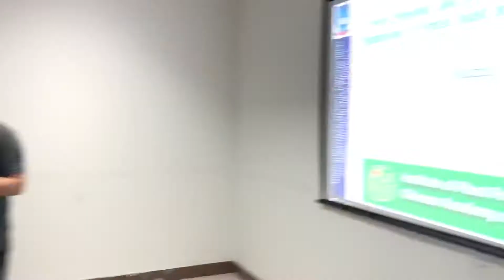My lecture at the Institute of Plant Protection of the Chinese Academy of Sciences on wheat blast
My lecture on novel genomics and genome editing approaches for the management of wheat blast in Bangladesh and beyond at Institute of Plant Protection of the CAAS in Beijing, China.